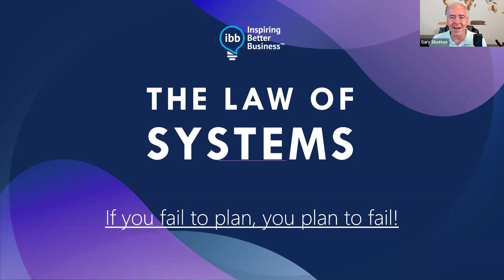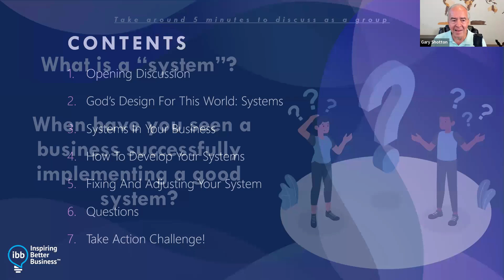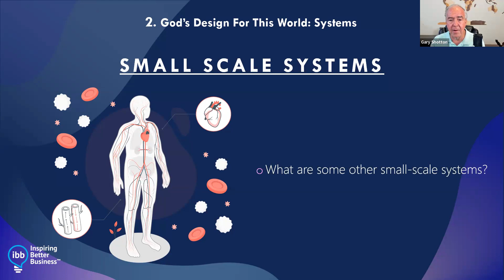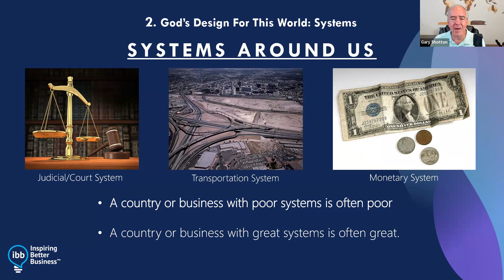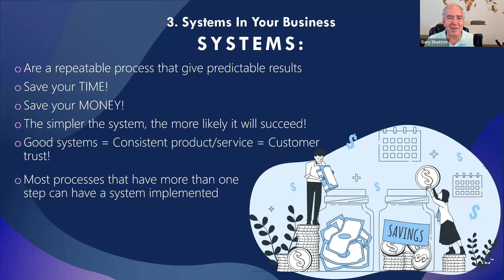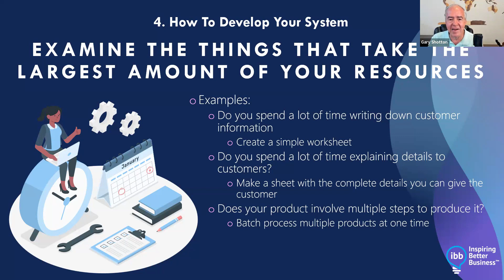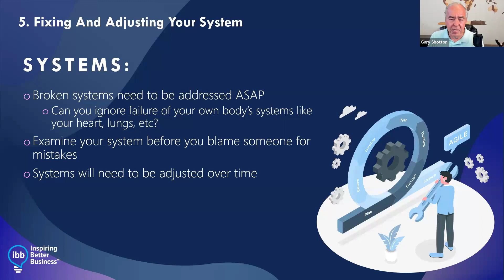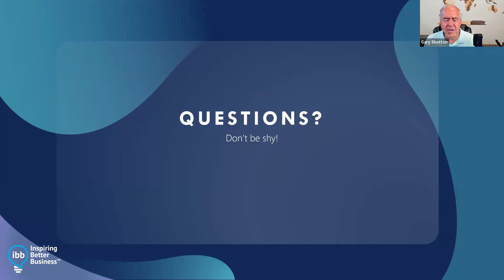THE LAW OF SYSTEMS - GARY SHOTTON | GOD'S LAWS FOR BUSINESS | Inspiring Better Business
Failure to Plan is Planning to Fail